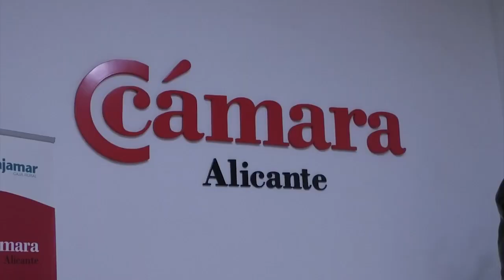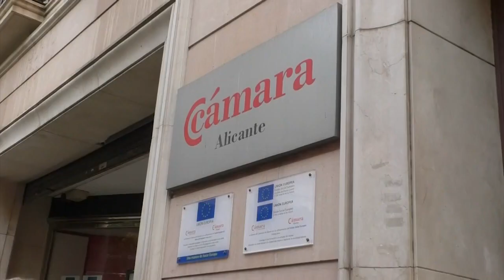Baño destaca la importancia de la formación específica para los sectores productivos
La Cámara de Comercio acogerá en sus nuevas instalaciones la Camera Busines School, unas instalaciones que cubrirán el vacío que deja la desaparición de Fundesem como escuela de negocios.